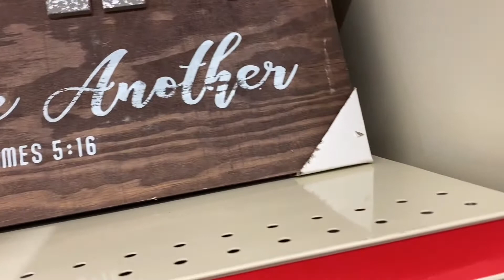Growth Scan and More😳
Kay's Facebook

King's